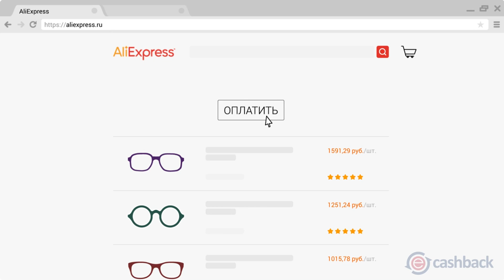ОЧЕНЬ ХИТРЫЙ КОНТУРНЫЙ ШАБЛОН + ЧЕХОЛ ДЛЯ ДИВАНА ИЗ КИТАЯ!